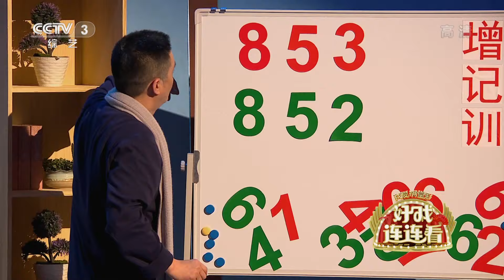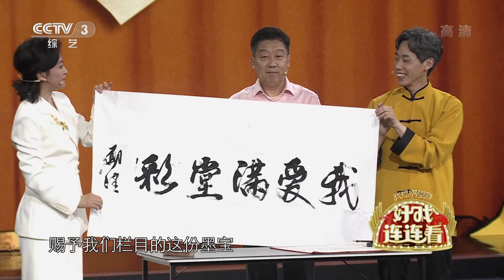快乐养老专场！李玉梅、陈静波为约会用“猫叫”当接头暗号，叶逢春用默剧演绎“老顽童”的养老生活 | 第艺流 [好戏连连看] 20220617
本期节目主要内容：
最美不过夕阳红，本期《好戏连连看》教你如何快乐养老。儿女尽孝须巧妙，半夜猫叫闹尴尬；老太太为了不拖累儿女，谎称自己在敬老院里找到了新老伴；“舞痴老爸”听到音乐就要跳舞，老伴怎么都劝不住；老太太沉迷玩测试小游戏，以此来检验老伴对她的真心。